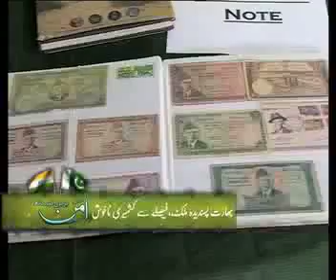AMN BRABRI KAY SATH 12-11-11 EP 26 NASRULLAH MIDDAY PART 4